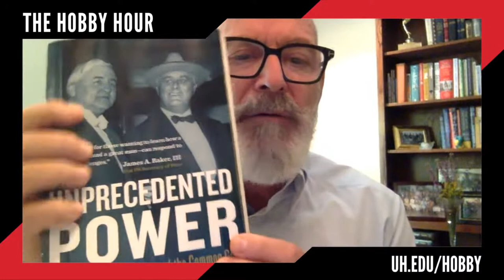The Hobby Hour: Jesse Jones, Capitalism and the Common Good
Award-winning author and producer Steven Fenberg chronicles how the federal government’s Reconstruction Finance Corporation expanded the U.S. economy during the Great Depression and transformed industry in time to win World War II. Fenberg describes the federal agency's successful strategies and how they can be adapted to address today's challenges. The indispensable agency was led by the legendary Jesse H. Jones, early Houston's preeminent developer and a primary figure in President Franklin D. Roosevelt's administration. Fenberg is the author of "Unprecedented Power: Jesse Jones, Capitalism and the Common Good" and executive producer and co-writer of "Brother, Can You Spare a Billion?" an Emmy Award-winning PBS documentary film narrated by Walter Cronkite.